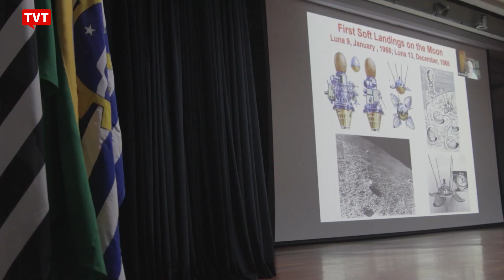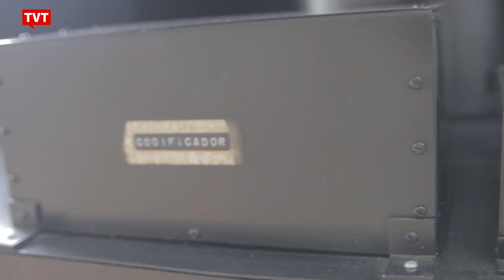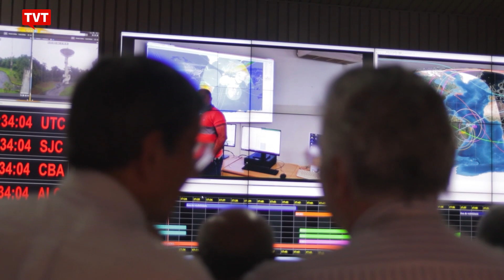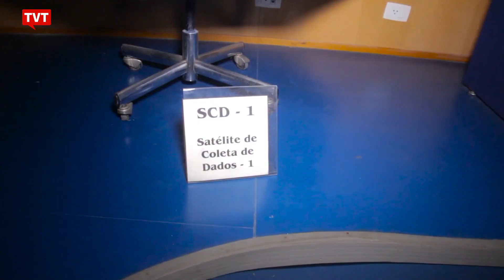INPE confirma: Novo satélite Amazônia até 2025 | Brasil Com Ciência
O Brasil com Ciência desta semana mostra a confirmação do INPE (Instituto Nacional de Pesquisas Espaciais) ao programa sobre a construção do novo satélite Amazônia-1B, que tem previsão de lançamento para 2025. O novo satélite já está, inclusive, em montagem, com peças sobressalentes do Amazônia-1, que foi lançado em 28 de fevereiro de 2021. Este novo satélite ainda deverá fazer parte de uma colaboração internacional com a Argentina, conforme havia sido anunciado pela ministra Luciana Santos, no início do ano. Veja também as informações sobre o recorde do SCD-1 e sobre a abertura da SSP23 em São José dos Campos.